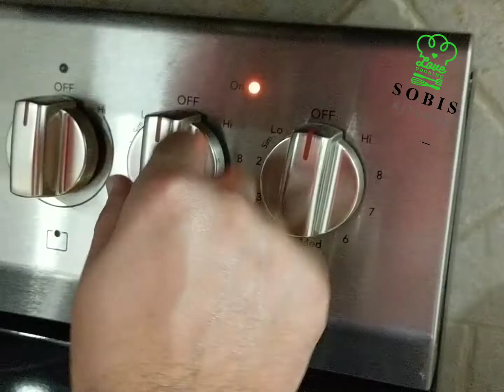Mac and Cheese recipe | Pishloqli Makaron Tayyorlash | How o make Mac and Cheese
Mac and Cheese 🧀 Tayyorlash, Pishloqli Makaron Tayyorlash

Follow: @sobiskitchen
Obuna boling: @sobiskitchen

Kerakli maxsulotlar:

Makaron uchun:
3 litr suv
3 ish qoshiq you
1 ish qoshiq tuz
450 g makaron

Sirli sousi ichun:
2 piola Cheddar sir sousi kerak yokida tyerkadan chiqazilgan cheesar siri kerak boladi
1 piyola sut
120 g qaymoq (1/2 piola)

Nonli uvogi uchun:
50 g saryog (6 osh q. Saryog)
50 g non uvogi

180°C (350°F) da 30 minut pishiriladi

1. Suvga you tuz solib qaynatvolamiza.
2. Makaronni solib 11 minutcha pishirib olamiza.
3. Sir sousiga sut qaymoq solib bitta massaga kegungacham yaxwilab aralashtirib sousini tayyorlavolamiza
4. Makaronni qolipga solib, sirli sousi solamiza.
5. Saryoni eritib, maydalangan nonni ustiga surtib duxovkaga 30 minutga pishgani qoyamiza.
6. Yoqimli ishtaha.

Ingredients:
For elbow noodles:
3 liter water
3 tbls oil
1 tbls salt
450g elbow noodles

For cheddar cheese sauce:
2 cups of cheddar cheese sauce or shredded cheddar cheese
1 cup milk
1/2 cup whipped cream (120g)

For bread crumbs:
50 g bread crumbs
50 g butter (6 tbls)

❗Aziz obunachilarim.
Videolarimizda hatolari bo'lsa aybga omisila digan umitdamiza. Chunki yaqinda videolar qilishni boshlaganmiza. Agarda hatolarimiza bo'lsa komment joyiga yozib qoldirsangiz o'qib chiqqan holda, hato qimaslikka harakat qilamiza.
Sizlardan faqat qo'llab - quvvatlavorishilani hohlaymiza chunki silani yordamilar bn biza motivatsiya olgan holda har xil videolar har kuni kirgazishga harakat qilamiza.
Rahmat kottakon. ☺️😘